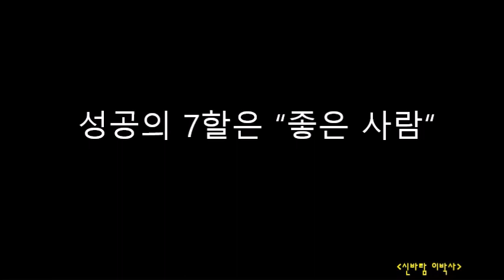[써먹는글] 운칠기삼 | 좋은 사람이 성공하는 이유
| (주)아이엠티, CTO